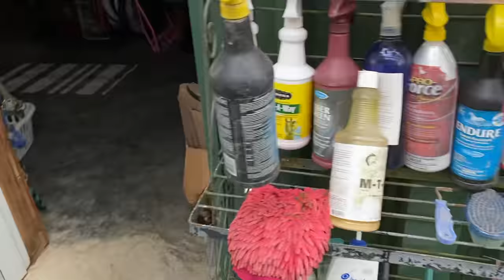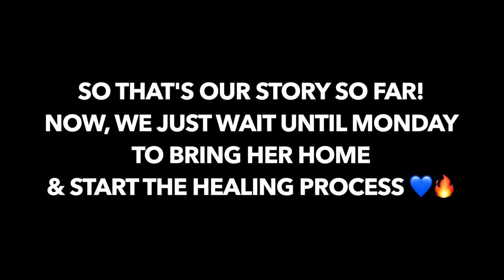MY HORSE HAD SURGERY // vlog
Hi All🌞🌎

This vlog was a difficult one to make & I'm sorry the intro was 10 years long, but I wanted to update you guys & fill you all in on the process I went through in deciding to go through with Zo's Kissing Spine surgery AND take you along for the ride before, during & after surgery.

🔥💙 LINKS MENTIONED 💙🔥

✦ ⠀Website & Merch — JETEquiTheory.com
✦ ⠀Podcast Site — EquiTheoryPodcast.com
✦ ⠀Facebook / Instagram / Twitter — @JETEquiTheory